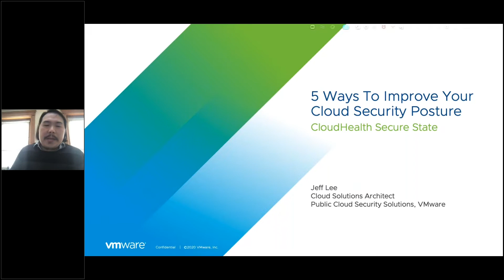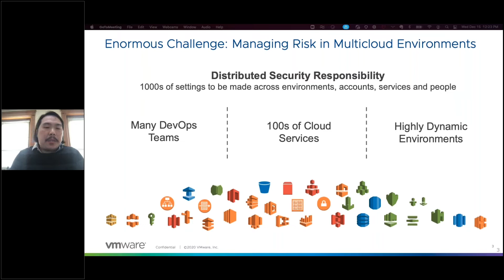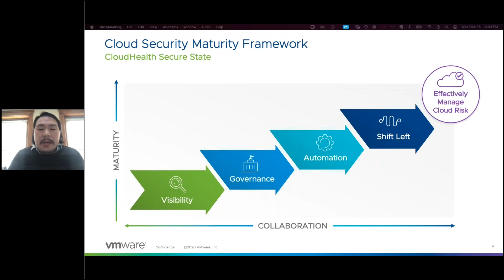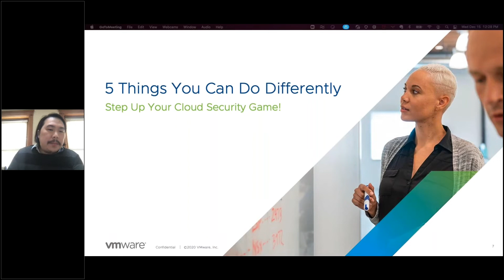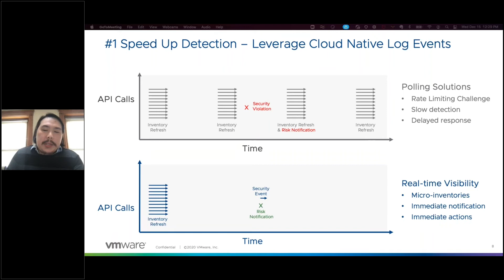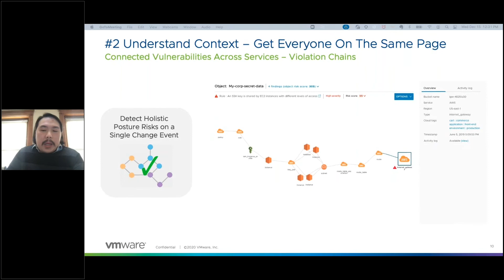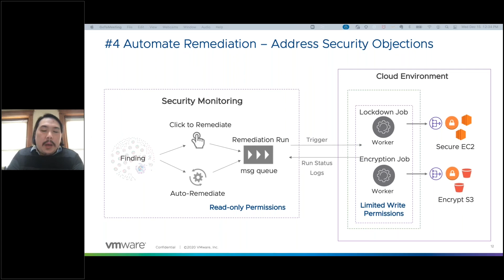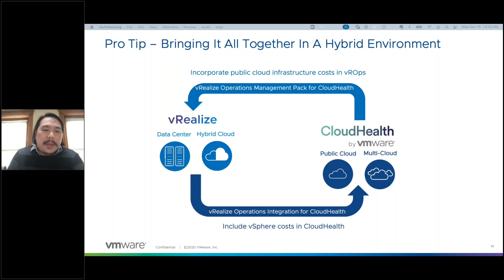CloudHealth by VMware - Five Ways to Improve Your Cloud Security Posture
By: Jeff Lee - Sales Engineer, CloudHealth